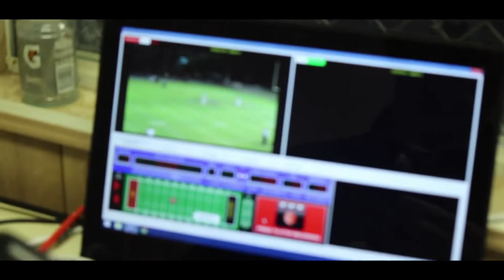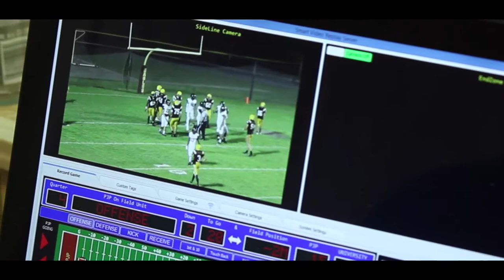Instant Replay - Rapid Replay In Action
Pope John Paul II Football VS  University School NS

FOR ALL SPORTS. Instant replay for teams who want to make adjustments on the fly.

Powerfull Instant Replay also the most Affordable.

Video Replay Software

Available for Immediate Download

You will receive the complete Video Replay Server and Video Replay Client software program licenses with no expiration date andno annual licensing fees. You also will receive electronic PDF copies of the Server User Manual, the Client User Manual, and the Hardware Guide.

Your End User License Agreement (“EULA”) allows you to install the Video Replay Server and theVideo Replay Client software on an unlimited number of computers belonging to your school and/or organization. You may use the software for any sport. You may not transfer, lease or loan your license. You may download any related updates and patches along with any related documentation at no additional cost.

Designed by high school, college and pro football coaches.

Software that makes football sense.

Easy to use, quick to learn.

Option 1: Record side line & end zone with one computer.

Option 2: Record side line & end zone on separate computers.

View play video immediately after recording is done.

no annual fees. Includes free upgrades.

Upload video & data to HUDL (See Videos for Demo).

Includes a school site license. Set up multiple systems.

Command full play list at your fingertips.

Draw on video or use “Whiteboard” drawing mode.

Tag video with searchable custom data.

Instantly filter specific play groupings.

Identify adjustments during games.

Maximize instruction during practice.

Create & print playbooks.

Record using tablet camera at practice.

Automatic calculation of gain/loss for plays.

Use off-the-shelf hardware.

Software available for immediate download.

Use an iPad or Microsoft Surface Pro 3.

Developed by software engineers.